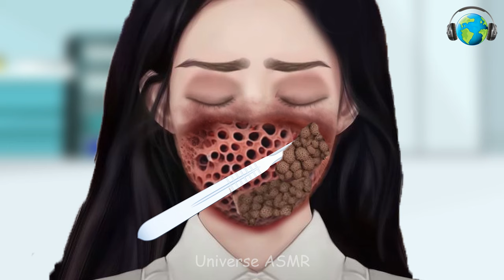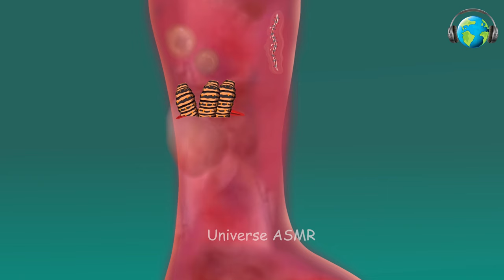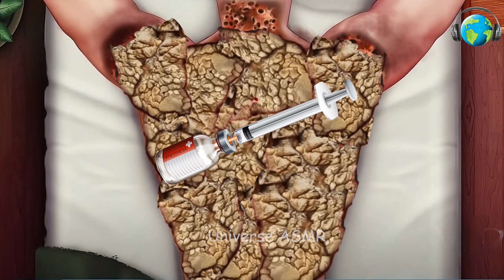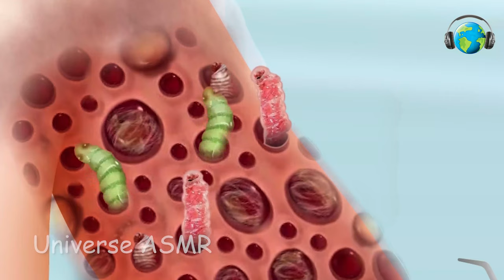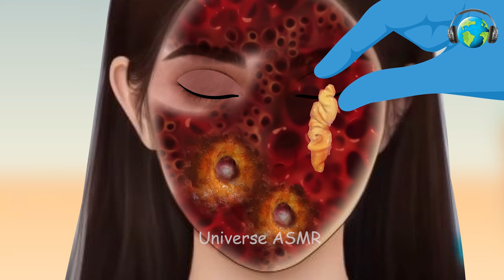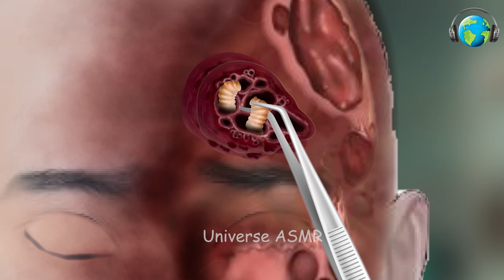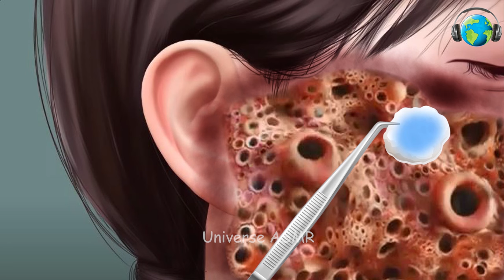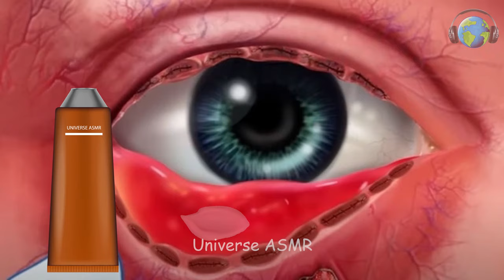ASMR Animation Of Worm & Dog Ticks Infected mouth | Deep Cleaning Animation | Universe ASMR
This video shows an animated depiction of an ASMR treatment of an infested Mouth. The patient is severely injured from the infestation, and the video illustrates the steps taken by the ASMR expert to make the patient relieved.

Video Title:

This video explains ASMR Treatment Removal Of Worm & Dog Tick Infected Mouth | ASMR Cleaning Animation but also provides information on following topics: